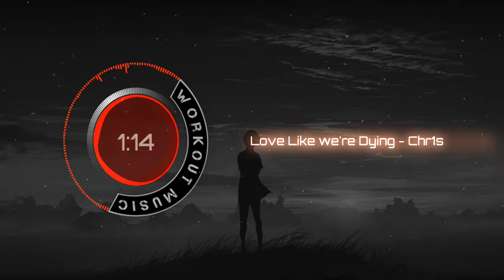Love Like we're Dying - Chris | Workout music